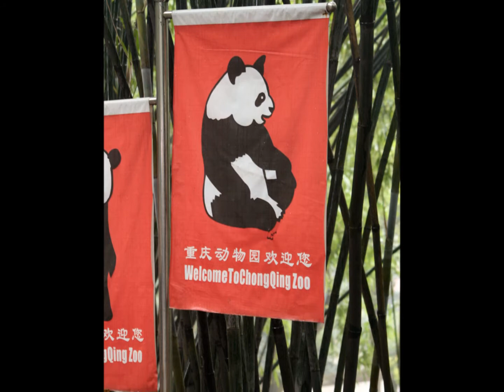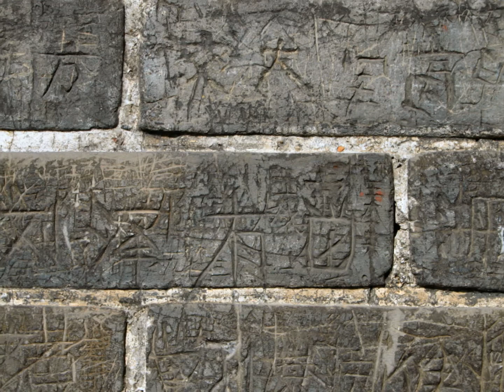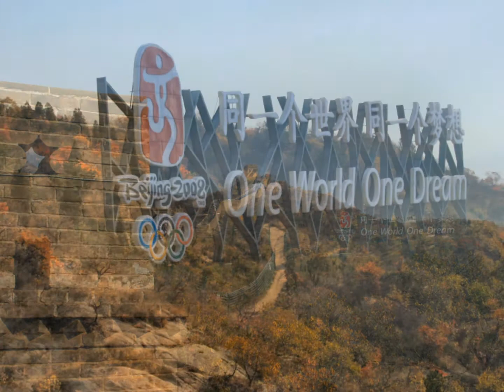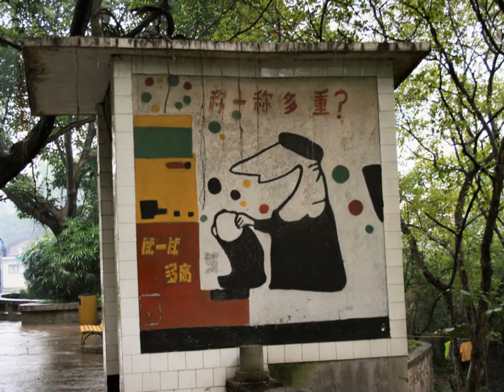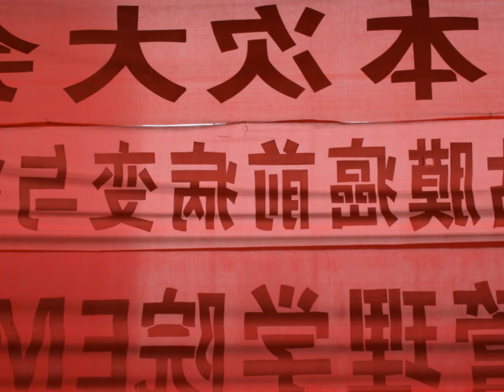Beijing, China 2007 Part 2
Visiting the Great Wall and other attractions in the Capital City.